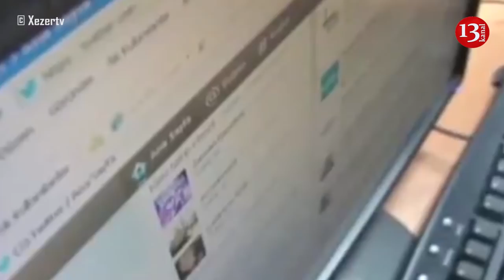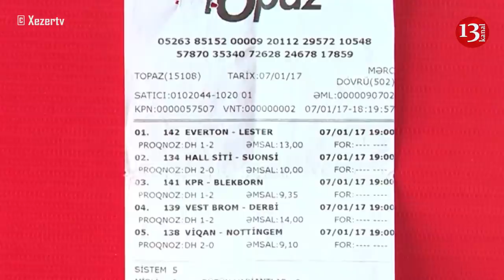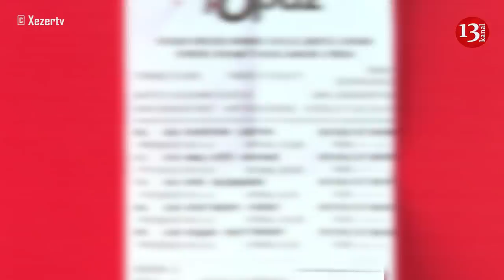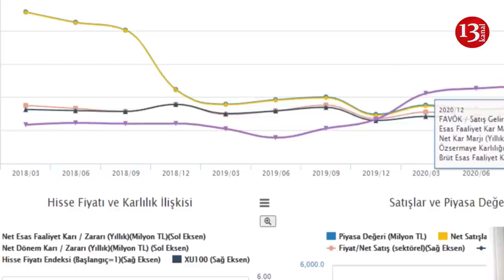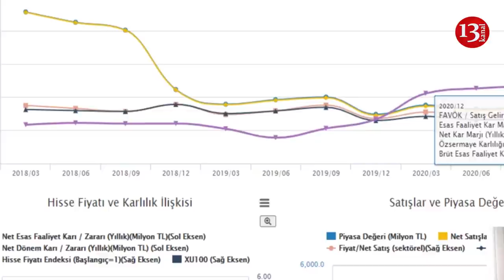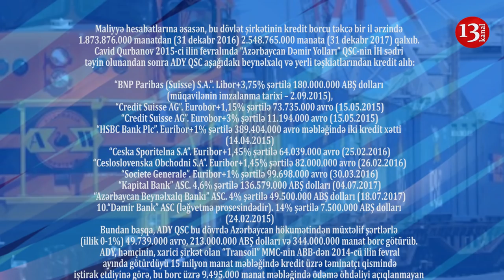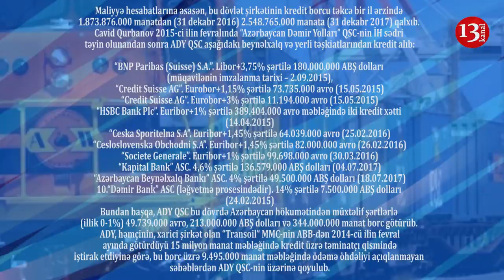ÖLKƏNİN ƏN VARLI "QUMAR KRALI" Cavid Qurbanovun MİLYARDLIQ BİZNES İMPERİYASI: KƏLBƏCƏRDƏN BU YANA...